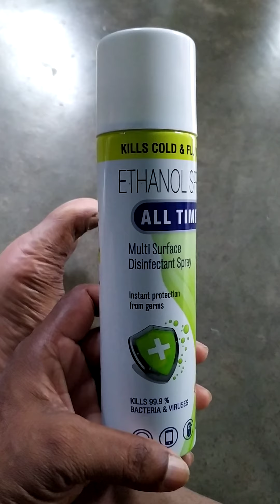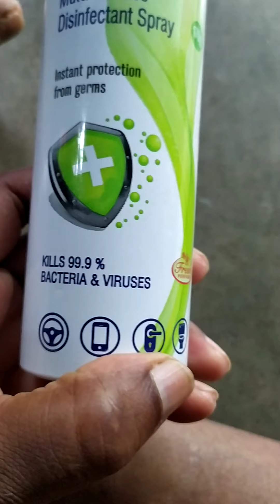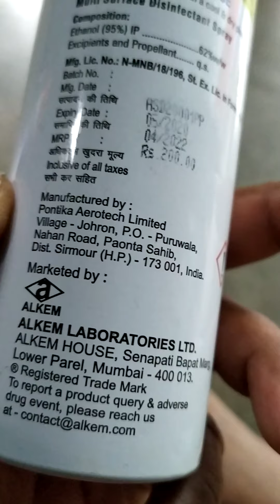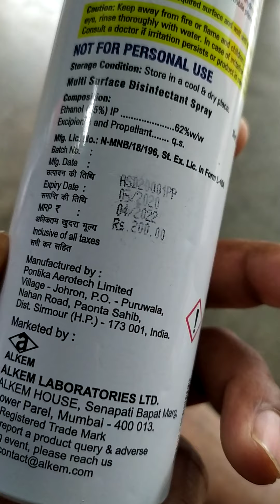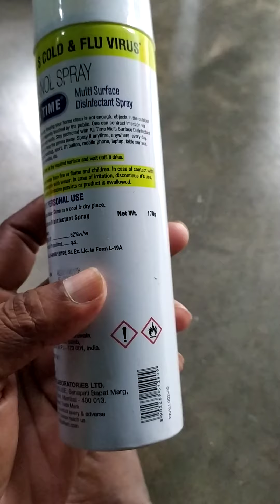Ethanol Spray (Multi surface disinfectant spray)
Use for (Multi Surface disinfectant spray, kills 99.9% bacteria & Viruses)